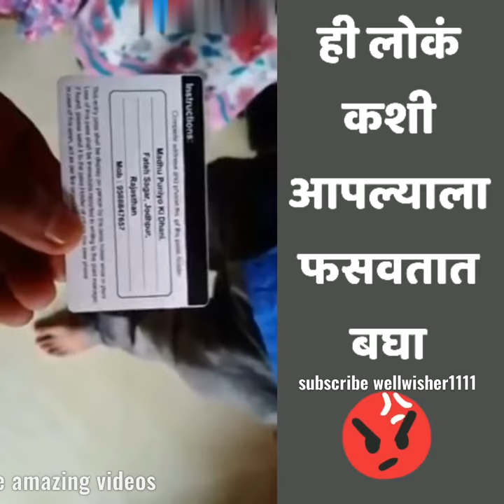CHEATING STAFF OF HINDUSTAN PETROLEUM / हिंदुस्थान पेट्रोलियम कामगार कसे फसवतात ते बघा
Hindustan Petroleum Corporation Limited (HPCL) is an Indian oil marketing company and a subsidiary of ONGC with its headquarters in Mumbai, Maharashtra. It has a 25% market-share in India among public sector undertakings (PSUs) coupled with a strong marketing infrastructure. Its parent company is ONGC which owns a 51.11% stake in the company. [4][5][6][7] The company is ranked 367th on the Fortune Global 500 list of the world's biggest corporations as of 2016. HPCL was removed from NIFTY 50 INDEX in March 2019 [8] On 24 October 2019, the company became a Maharatna PSU.[9] HPCL was incorporated in 1974 after the takeover and merger of erstwhile Esso Standard and Lube India Limited by the Esso (Acquisition of Undertakings in India) Act 1974. Caltex Oil Refining (India) Ltd. (CORIL) was taken over by the Government of India in 1976 and merged with HPCL in 1978 by the CORIL-HPCL Amalgamation Order, 1978. Kosan Gas Company was merged with HPCL in 1979 by the Kosangas Company Acquisition Act, 1979.

In 2003, following a petition by the Centre for Public Interest Litigation (CPIL), the Supreme Court of India restrained the Central government from privatising Hindustan Petroleum and Bharat Petroleum without the approval of Parliament. As counsel for the CPIL, Rajinder Sachar and Prashant Bhushan said that the only way to disinvest in the companies would be to repeal or amend the Acts by which they were nationalised in the 1970s. As a result, the government would need a majority in both houses to push through any privatisation.[10]

HPCL has been steadily growing over the years. The refining capacity increased from 5.5 million metric tonnes (MMT) in 1984/85 to 14.80 million metric tonnes as of March 2013. On the financial front, the net income from sales/operations grew from ₹2687 crores in 1984–1985 to ₹2,06,529 crores in financial year 2012–2013. During FY 2013-14, its net profit was ₹1740 crores.
On 19 July 2017, the Government of India announced the acquisition of Hindustan Petroleum Corporation by Oil and Natural Gas Corporation.[11] On 1 November 2017, the Union Cabinet approved ONGC for acquiring majority 51.11% stake in HPCL (Hindustan Petroleum Corporation Limited). On 30 January 2018, Oil & Natural Gas Corporation acquired the entire 51.11% stake of Hindustan Petroleum Corporation, thus becoming the promoter of the company.[12] Although ONGC Holds 51.1% in the Company, HPCL denies to identify it as promoter. The reason given for it is that the majority of Board Of Directors are from Government of India and not ONGC.